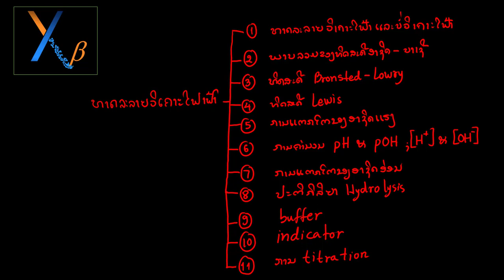ອາຊິດ-ບາເຊີ EP1 ທາດລະລາຍວິເຄາະໄຟຟ້າແລະ ບໍ່ວິເຄາະໄຟຟ້າ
EP1 ທາດລະລາຍວິເຄາະໄຟຟ້າແລະ ບໍ່ວິເຄາະໄຟຟ້າ
ຊ່ອງທາງຕິດຕາມທີ່ແຟນເພັຈ